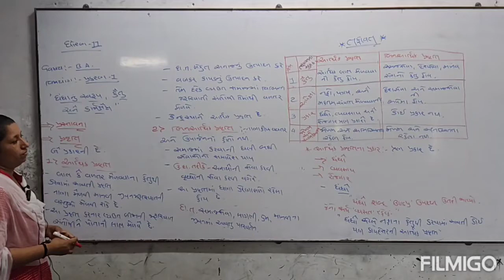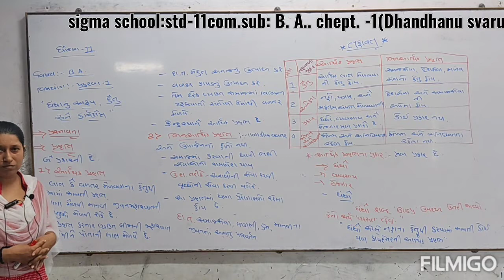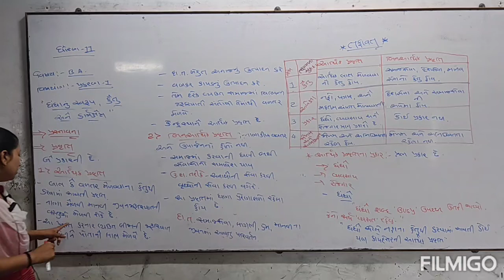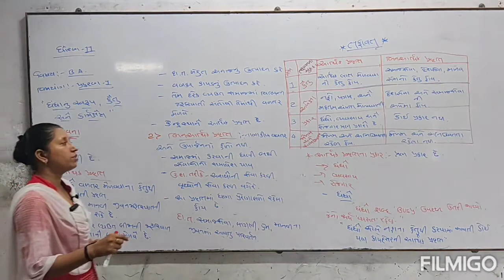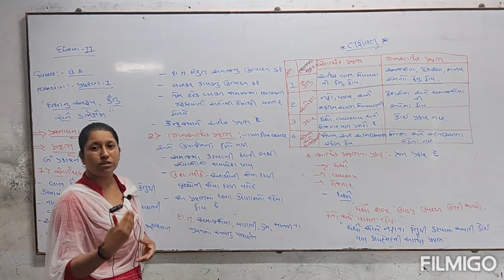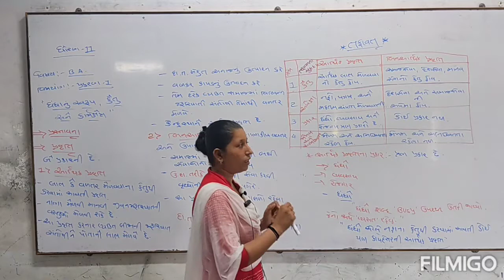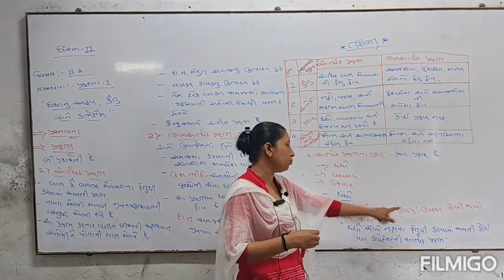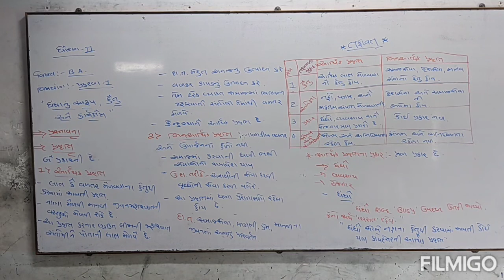Sigma school:std-11com.sub-B.A.. Chept.-1(Dhandhanu svarup)